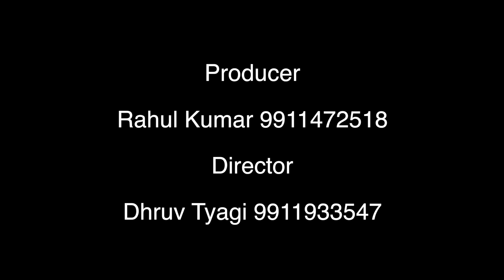!! मैया का दरबार !! गायक दिनेश बंसल !! नया भजन 2018 !!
RAHUL MUSIC PRESENT

PRODUCER - RAHUL KUMAR
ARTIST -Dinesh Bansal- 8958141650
EDITOR - Mr.K.K
SINGER -Dinesh Bansal
Stay in the filmy loop: